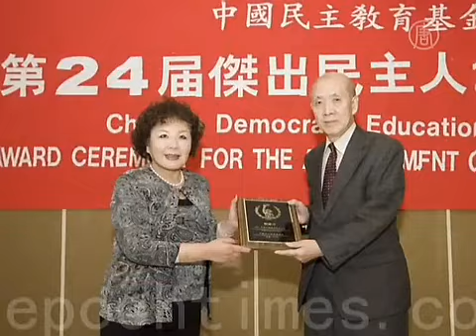Pengacara China Menerima Penghargaan Demokrasi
Dua pengacara HAM telah dihargai untuk usahanya, namun mereka tidak tidak bisa ke luar negeri untuk menerima penghargaannya. Pengacara Jiang Tianyong dan Tengbiao adalah pemenang Hadiah untuk Aktivis Demokrasi Terkemuka tahun ini, oleh Badan Pendidikan Demokrasi China di A.S.

Penghargaan diumumkan di awal bulan ini. Penghargaan ini didedikasikan untuk individu yang berkontribusi pada demokrasi dan hak asasi manusia di China. Presidennya Lin Muchen berkata, kedua pengacara telah menunjukkan hal ini melalui karir mereka, di tengah kondisi sulit.

[Lin Muchen, President Badan Pendidikan Demokrasi China]:
"Meskipun rejim komunis menindas, mereka tidak menyerah dan telah bertahan dalam melakukan pekerjaannya. Sebagai kaum terpelajar, jiwa semacam ini sangat berharga. Mereka patut mendapat penghargaan."

Teng Biao adalah salah satu pendiri Gongmeng, organisasi China yang bertujuan untuk mempromosikan hukum dan keadilan sosial. Teng telah membela kasus seperti korban skandal susu beracun tahun 2008.

Jiang Tianyong adalah tokoh pengacara hak-hak warga China. Dia telah bekerja dengan kelompok seperti pasien AIDS dan budak pekerja anak, serta mewakili anggota Falun Gong, kegiatan spiritual yang dianiaya oleh rejim China.

Jiang bersikap rendah hati saat mendengar kabar ini.

[Jiang Tianyong, Pemenang Hadiah Aktivis Demokrasi Luar Biasa]:
"Saya hanya menjadi orang yang benar. Saya hanya ingin berbicara benar, bertindak sesuai suara hati. Ini biasa saja. Saya sungguh berterima kasih pada mereka yang mencari saya, bekerja demi kehidupan rakyat China yang lebih baik. Terima kasih."

Teng dan Jiang telah menjadi sasaran rejim China atas usaha mereka. Keduanya menghilang lebih dari dua bulan antara Februari dan Mei tahun ini, saat rejim mengetatkan penekanannya pada para aktivis.